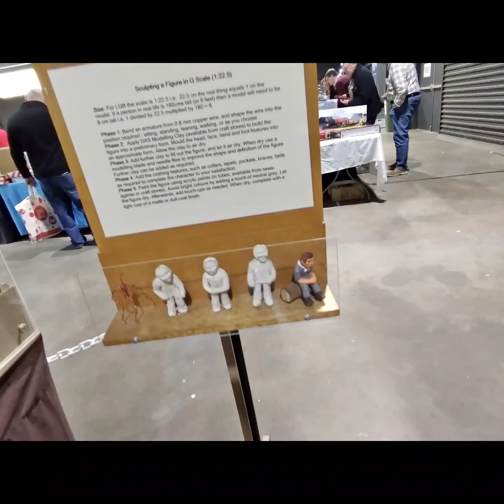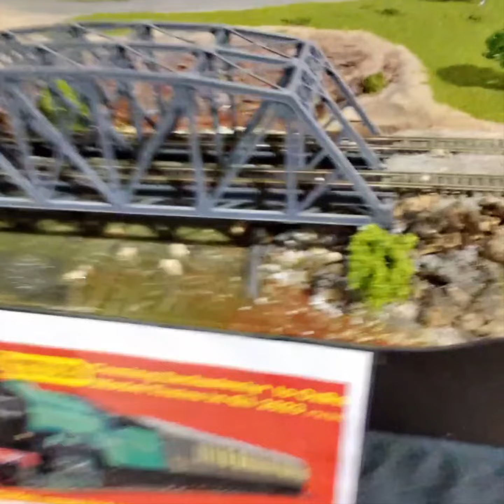model train expo with r1 friend